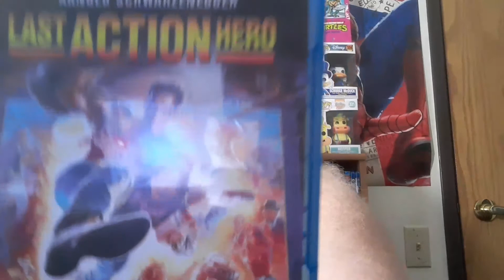Mrs Doubtfire Review (SPOILERS)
My review for Mrs Doubtfire